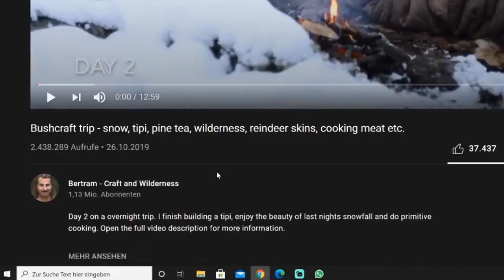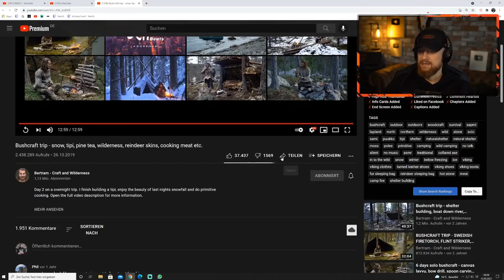SURVIVAL wie ein WIKINGER - Bushcraft Trip im SCHNEE von Bertram | Fritz Meinecke reagiert